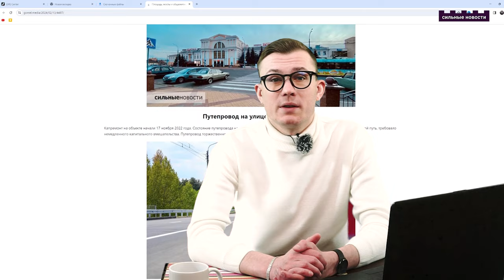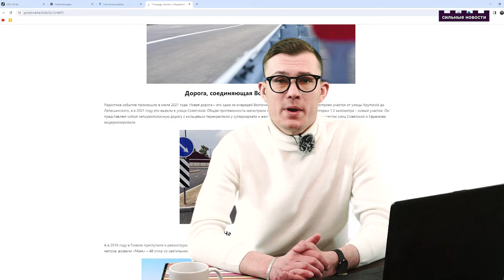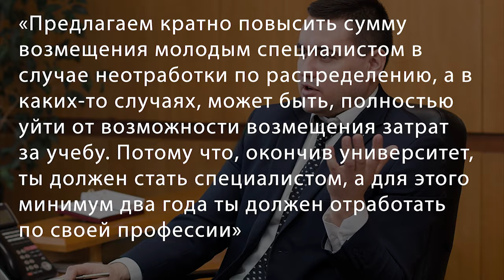Mellstroy выдает контент / Платить за неотработку нужно будет больше? / Факультативы танцев в школах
«Сильные Новости» вспомнили самые грандиозные стройки и ремонты, которые разворачивались в Гомеле в минувшие несколько лет и меняли город. Уроженец Гомеля, стример Mellstroy продолжает выдавать контент!

А вам слабо? Жлобинчанин установил мировой рекорд в гиревом жиме. В прошлом году Беларусь установила новый рекорд по экспорту в Россию. Министр образования предложил увеличить сумму возмещения при неотработке. По его мнению, это поможет закрепить молодых специалистов.

В белорусских школах появятся факультативы по танцам. Учить будут пяти направлениям – от кадрили до брейка. Более трети белорусов заводят романы на работе.

⌚ТАЙМЛАЙН⌚

00:30 Стройки и ремонты в Гомеле
01:20 Mellstroy выдает контент
02:01 Жлобинчанин установил мировой рекорд
02:42 Рекорд по экспорту в Россию
03:29 Платить за неотработку нужно будет больше
04:27 Факультативы по танцам
05:11 Более трети белорусов заводят романы на работе

Какие видео и фото использованы в материале: Белка